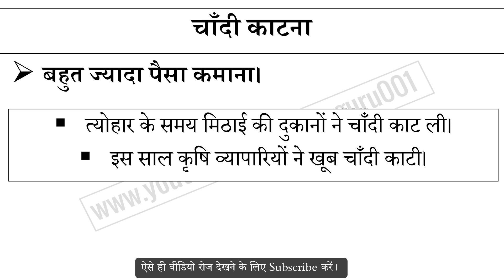चाँदी काटना मुहावरे का अर्थ और वाक्य प्रयोग | Chandi Katna Muhavare Ka Matlab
चाँदी काटना मुहावरे का अर्थ,
चाँदी काटना मुहावरे का वाक्य प्रयोग,
चाँदी काटना ka hindi me matlab,
चाँदी काटना ke bare me janiya,
Hindi muhavare